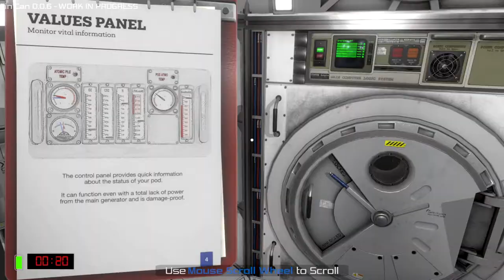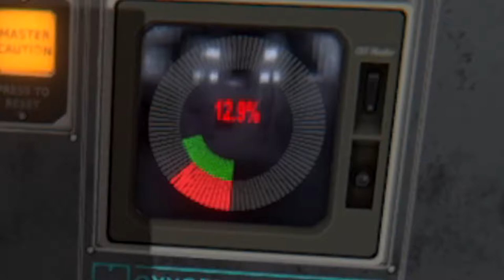That doesn't sound good.. | Tin Can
uuhhhhhhhhhhhhhhhhhhh..THIS BUTTON!